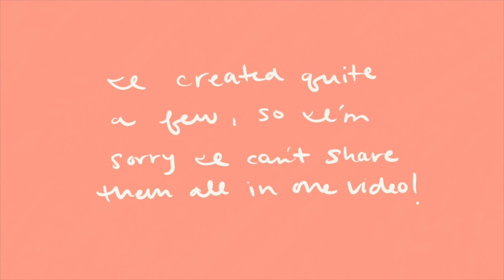Couples Portraits - Happy Valentines day!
Happy Valentines day! thought I'd share some of the process videos making the couples as animals portraits :) Enjoy!